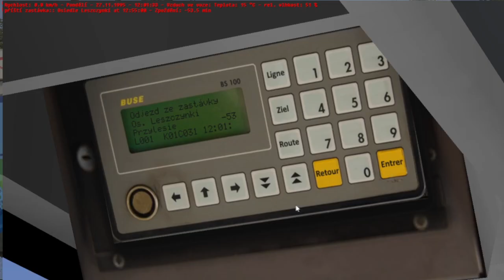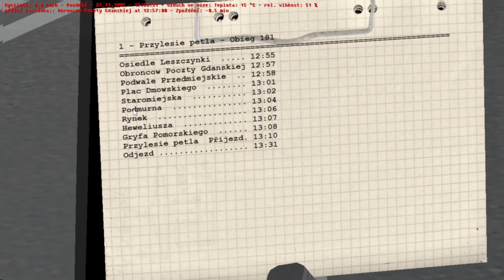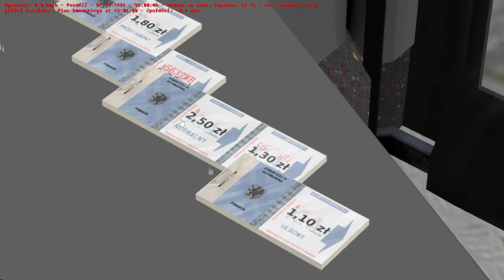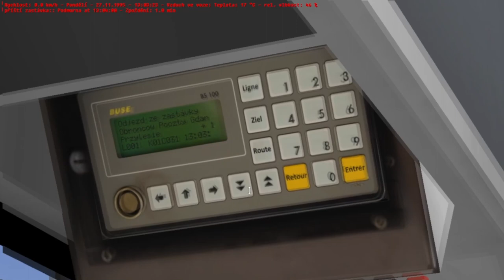OMSI 2 [CZ] Fikcyjne Pomorze - 1 | Renault Agora S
V dnešním videu se koukneme na třetí verzi mapy Fikcyjne Pomorze na lince 1 s Agorou od značky Renault.

hudba v intru: Paradise - LiQWYD